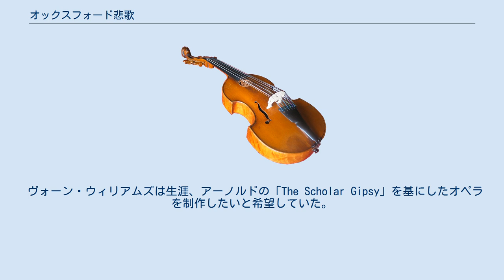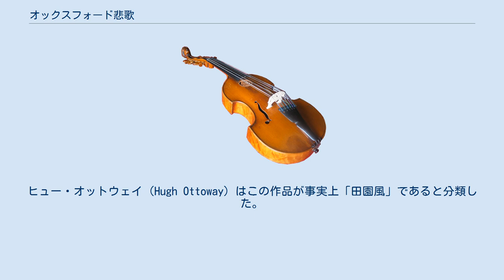オックスフォード悲歌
ヴォーン・ウィリアムズの楽曲
オックスフォード悲歌（An Oxford Elegy）は、レイフ・ヴォーン・ウィリアムズが1947年から1949年にかけて作曲した、語り手と小規模な混声合唱、小規模な管弦楽のための楽曲。
 曲にはマシュー・アーノルドの詩から2編「The Scholar Gipsy」と「Thyrsis」の一部分が用いられている。
初演は私的に行われたが、公開での初演は1952年6月にオックスフォードで、テノールのステュアート・ウィルソンの語り、バーナード・ローズの指揮で行われた。
 ヴォーン・ウィリアムズは生涯、アーノルドの「The Scholar Gipsy」を基にしたオペラを制作したいと希望していた。
1901年にはスケッチを作成したが、これが後の作品へと繋がっていくことになる。
彼が採用した風変りな点として、詩を語り手に語らせる一方で、合唱はほとんど歌詞がないまま歌うという形式が挙げられる。
ただし時おり、合唱が語りに呼応してその詩の内容の一部を否定する場面がみられる。
 ヴォーン・ウィリアムズは普段、懐旧の思いに沈むような音楽を書かなかったが、この曲の題材ではそのような方向性を取る必要が出てきた。
曲はやや諦念へと近づいており、最期を受け入れようとする姿勢さえ窺わせる。
全体としては、アーノルドのいた時代と土地を慈しみ静かに考え込みながら回顧する楽曲である。
ヒュー・オットウェイ（Hugh Ottoway）はこの作品が事実上「田園風」であると分類した。
ピーター・パイリー（Peter Pirie）はこの曲が作曲者の友人で同輩のグスターヴ・ホルストへのオマージュなのではないかと仮説を立て、美意識の面ではヴォーン・ウィリアムズの「野の花」に近いと指摘した。
 約20-25分 出典